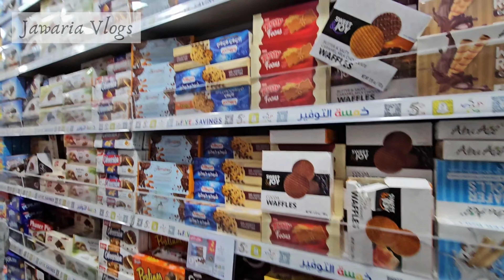Shopping Weekend Everything In Just 5 Riyal | Vlogger in Saudia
Welcome to the ultimate weekend shopping adventure vlog where we challenge ourselves to find incredible deals and unique treasures, all under 5.57! 🛍️ Join us as we explore local markets, thrift stores, and discount shops to uncover hidden gems and stylish finds that won't break the bank.

In this vlog, we'll take you along as we hunt for affordable fashion, home decor, accessories, and so much more. Whether you're a budget-conscious shopper or just love a good bargain, this video is packed with inspiration and tips for scoring amazing deals.